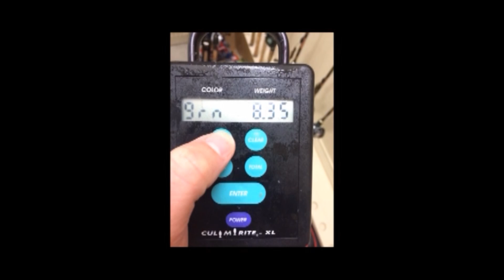2013 Hunt & Fish Review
My video overview of the 2013 hunting and fishing year.  Big Bass, Turkey, Aoudad, Hogs, Dove, Mule Deer, and Whitetail Deer.